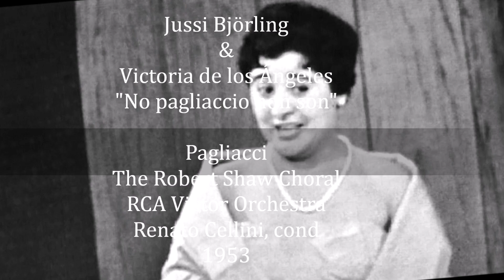Jussi Bjorling & Victoria de los Ángeles "No pagliaccio non son" Pagliacci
Tonio - Leonard Warren
Silvio Robert Merrill
Renato Cellini, cond.
1953